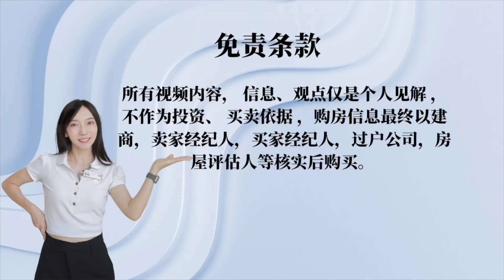【美国德州达拉斯房产】新房 孤品 Frisco学区 大华99边｜联排别墅管理不累，住怕别墅｜社区唯一端头房｜美国房教售苏雁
一起做巢友 了解我：
创业十一年  房地产经纪公司top 5 期下103名 经纪人 中美房产经纪人| 自律生活倡导者|家和设计死磕者 |极简视觉设计主 动画设计 平面设计 视频设计
每周更新
坐标：美国德州达拉斯